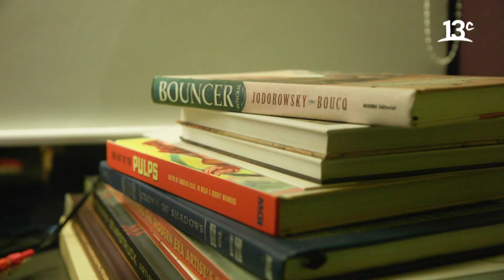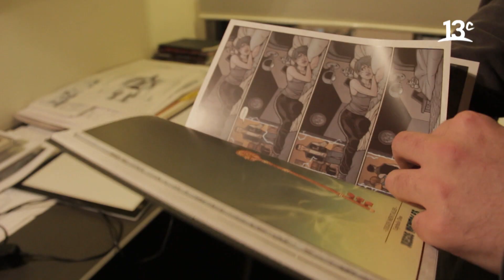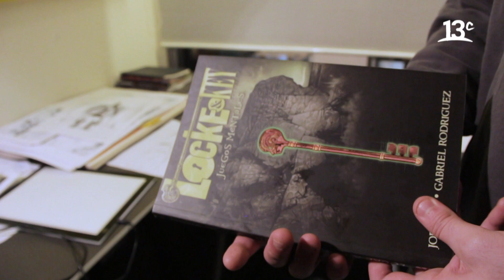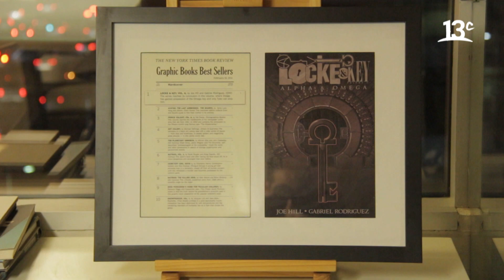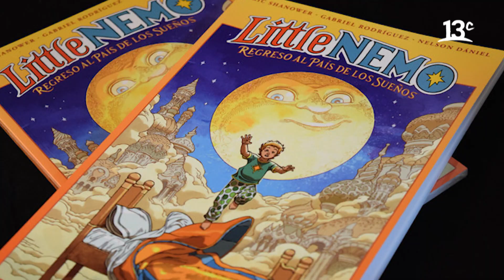Gabriel Rodríguez y su relación con el miedo | En la Ruta del Libro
"En la Ruta del Libro", Francisco Ortega conversa con el ilustrador, artista y arquitecto Gabriel Rodríguez sobre su carrera, como también sobre su relación miedo.  Ver más

Encuéntranos en tu cableoperador:
DirecTV: Canal HD 1156
Movistar: Canal 125
Claro: Canal 127 | Canal HD 627
Entel: Canal 70
GTD Manquehue: Canal 23 | Canal HD 829
Telefónica del Sur: Canal 21 | Canal HD 829